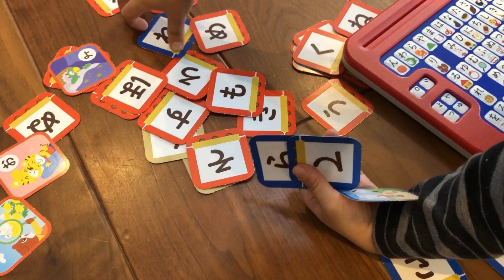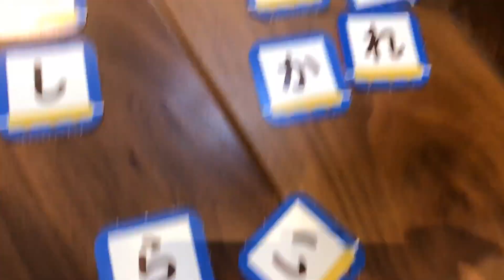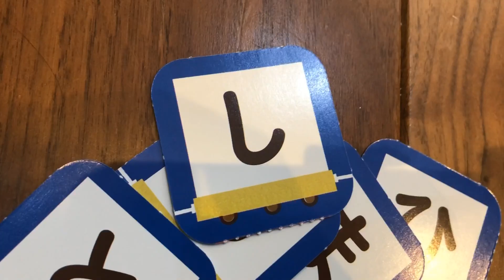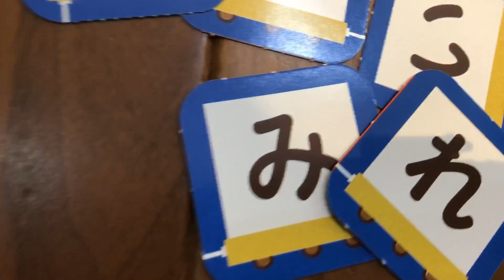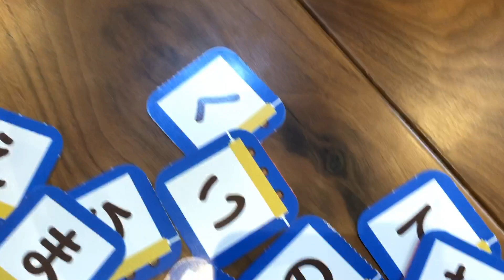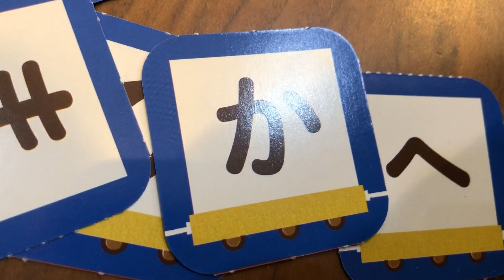しまじろうと かるた をしよう★ひらがなかるた★ひらがなパソコン💻